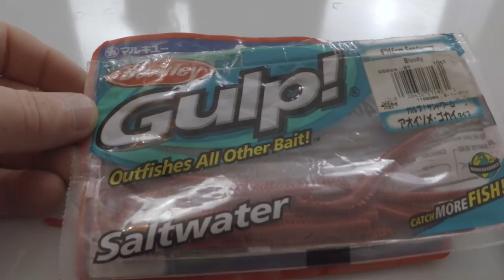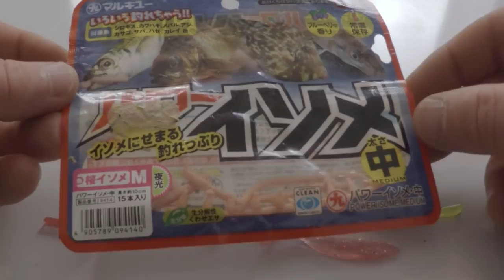Light Rock Fishing (LRF) Techniques for Beginners.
Light Rock Fishing (LRF) techniques for beginners. Showing some of the tackle and techniques that you can use to catch fish LRF style fishing from the beach, pier and river. With some useful tips and knots to use for light rock fishing.

LRF Tackle and Equipment used in this video.

sonik avx 3000 spin reel
Sonik LRF Rockchamp Lure Fishing Rod

Imax Session Waist Bag

Savage Gear Psycho LRF Sprat

Savage Gear micro rag lure kit

Daiwa Prorex Dropshot Cylinder Weights

Fishing video Play Lists